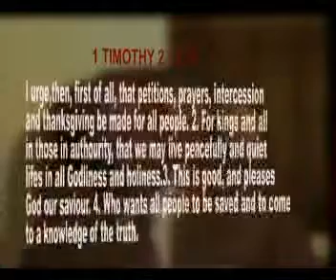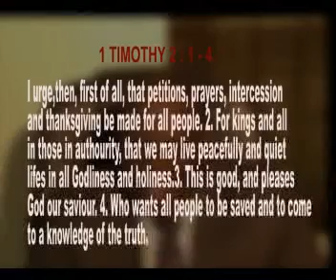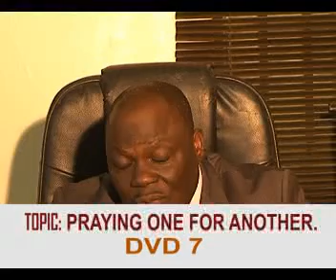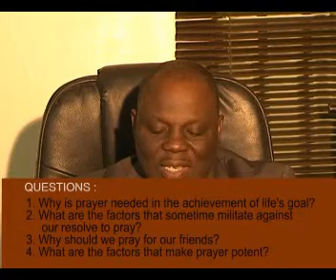DR.JAMES IRUOBE-PRAYING FOR ONE ANOTHER....LYNC-2013 (DVD 7)- WEEK 6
LOVE YOUR NEIGHBOUR CAMPAIGN

"I urge, then, first of all, that petitions, prayers, intercession and thanksgiving be made for all people— 2 for kings and all those in authority, that we may live peaceful and quiet lives in all godliness and holiness. 3 This is good, and pleases God our Savior, 4 who wants all people to be saved and to come to a knowledge of the truth."
Today marks the end of this year's campaign. You definitely must have made one or two commitments to God and His people. The object of today's discussion is to find out how to assist each other in the area of prayer.

Let us establish a Biblical foundation for this.
 "Moreover as for me, God forbid that I should sin against the LORD in ceasing to pray for you." 1 Samuel 12:23

"And the LORD turned the captivity of Job, when he prayed for his friends; also the LORD gave Job twice as much as he had before." Job 42:10

The need to pray for:
•Families:
Families need prayers. One reason families are collapsing is because no one is standing in the gap to help pray away the attack of the powers of darkness against them.

There is the story of a couple who had been quarrelling for a week. Pastors had intervened in the quarrel to no avail. Then the brother of the wife decided to use my office for a night vigil praying for them. By the next morning the quarrel was over.

•Individuals:
People need prayers. Attacks on individuals; some people have moved from the mountain top to ground zero because of the attack of the powers of darkness.
•Organizations:
Places of work, organizations, churches etc.
•Kings, rulers and leaders
•Nations
Others need your prayers if they are going to be all Christ wants them to be. This is a call to a greater Christian maturity. To stand in the gap for others.
 "For this reason, since the day we heard about you, we have not stopped praying for you. We continually ask God to fill you with the knowledge of his will through all the wisdom and understanding that the Spirit gives,[a] 10 so that you may live a life worthy of the Lord and please him in every way: bearing fruit in every good work, growing in the knowledge of God, 11 being strengthened with all power according to his glorious might so that you may have great endurance and patience, 12 and giving joyful thanks to the Father, who has qualified you[b] to share in the inheritance of his holy people in the kingdom of light." Colossians 1: 9-12.

According to the above scriptures there are 6 things you could always pray for anyone.
1.Pray that they will know God's will for their lives (1 Col. 1: 8-9)
2.Pray that they will do God's will in their lives (verse 10)
3.Pray that their lives will bear fruits -- the life of an obedient Christian will bear fruit (verse 10b)
4.Pray that they will have a growing relationship with God. (verse 10c)
5.Pray for power in their lives (verse 11)
6.Pray for them to have the right attitude (verse 12) i.e. maintain a positive, thankful and joyful attitude. That they will be salt and light to those around them. Matthew 5:13a, 14a

"You are the salt of the earth; you are the light of the world"

We all can be like Paul, He said to the Ephesians "I make mention of you always in my prayers" Ephesians 1:15-16

To the Philippians, Paul said-- "I thank my God every time I remember you. In all my prayers for all of you, I always pray with joy."  Philippians 1: 3-4
To the Romans, he said -- "God whom I serve with my whole heart in preaching the gospel of his Son, is my witness how constantly I remember you in my prayers at all times; and I pray that now at last by God's will the way may be opened for me to come to you." Romans 1: 9-10

Prayer is the key that unlocks all the store house of God's infinite grace and power.
A mighty prayer warrior once said, Satan laughs at our toiling; mocks at our wisdom, but trembles when we pray.

Questions:
1.Why is prayer needed in the achievement of life's goals?
2.What are the factors that sometime militate against our resolve to pray?
3.Why should we pray for our friends?
What are the factors that make prayer potent?

For more information dial.
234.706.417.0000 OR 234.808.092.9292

All enquiries to:
EL-SHADDAI COVENANT MINISTRIES,
7, Social Club Road, Off Charity ROad, New Oko-Oba, Abule-Egba, Lagos. Nigeria

.@ elshaddai, WHERE EVERYBODY IS SOMEBODY and JESUS CHRIST IS LORD